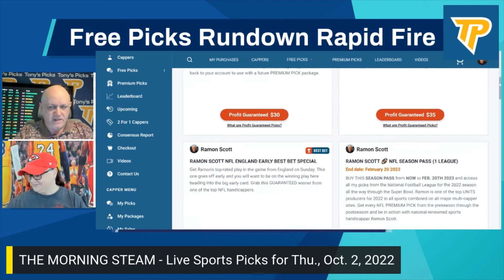Boston Red Sox vs Toronto Blue Jays 10/2/2022 FREE MLB Picks and Predictions on Morning Steam Show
10/2/2022 Boston Red Sox vs Toronto Blue Jays FREE MLB Picks and Predictions on MLB Betting Tips for Today